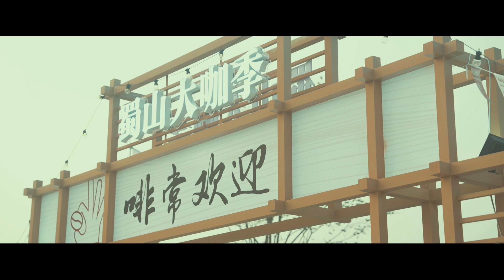人间最美天上来| 蜀山陶集The most beautiful world on earth comes from heaven | ShuShan Pottery Assembly